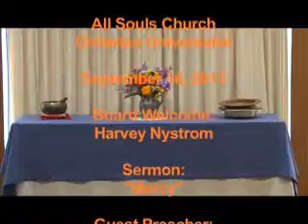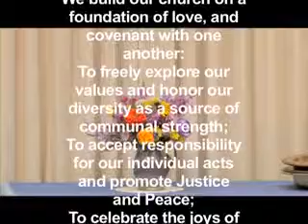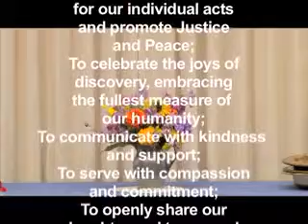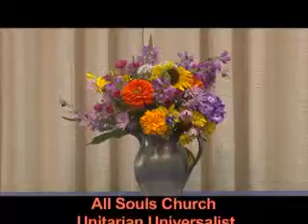All Souls Church 9/16/12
All Souls Church  Universalist Unitarian 9/16/12